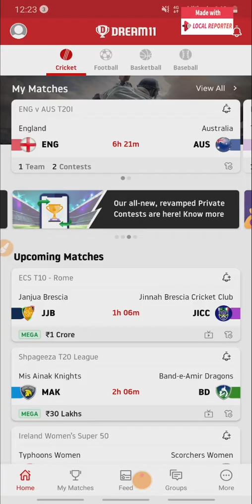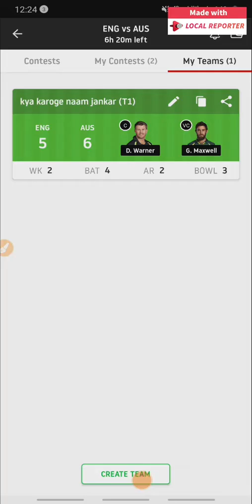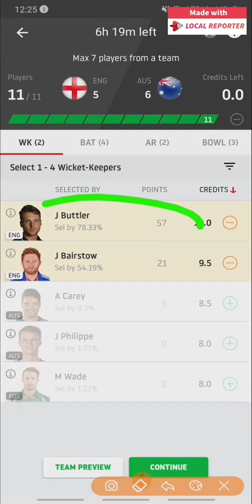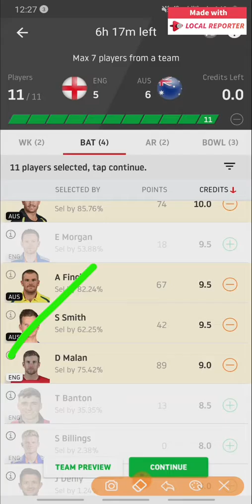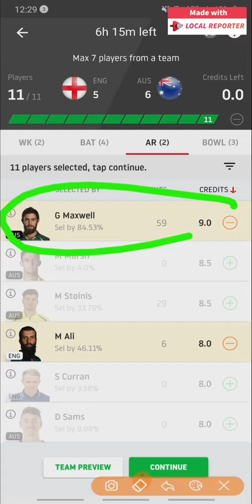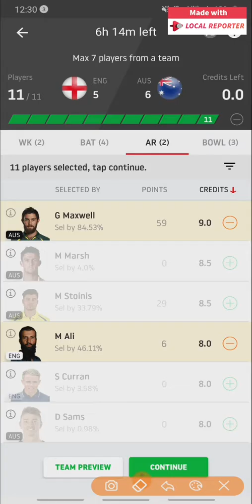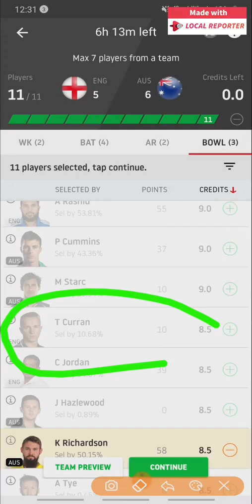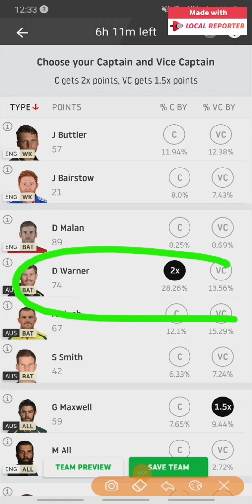ENG vs AUS 2nd T20 Dream11 | eng vs aus dream11 team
ENG vs AUS 2nd T20 Dream11 | end vs aus dream11 | aus vs eng dream11 | aus vs eng | eng vs aus